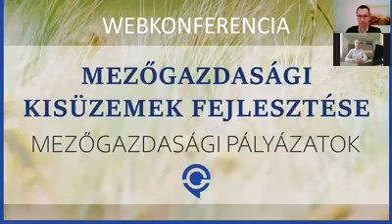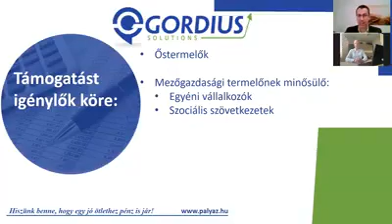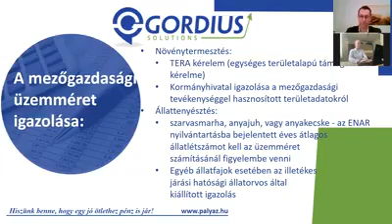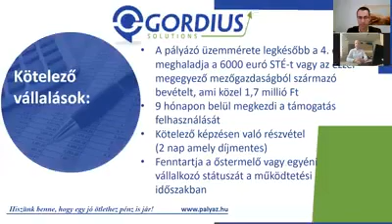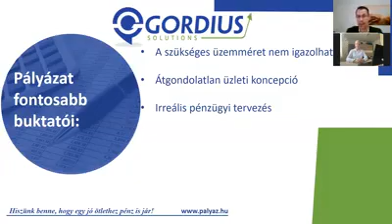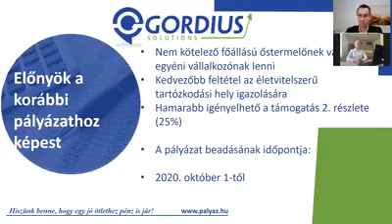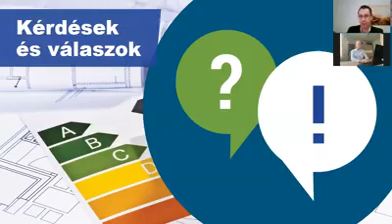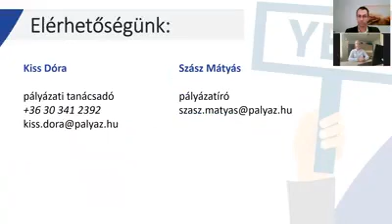🎥 Kisüzemek fejlesztése pályázat WEBKONFERENCIA🎥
Egyelőre Fiatal Gazda Pályázat nem lesz, de addig is október 1-től elérhető a "kistestvére" a Mezőgazdasági kisüzemek fejlesztése
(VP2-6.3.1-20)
📣Milyen könnyítések lesznek?
📣Mekkora a támogatás mértéke?
📣Mik a kötelező vállalások?
📣Mikor utasítják el kérelmet?
📣Mik az elszámolható költségek?